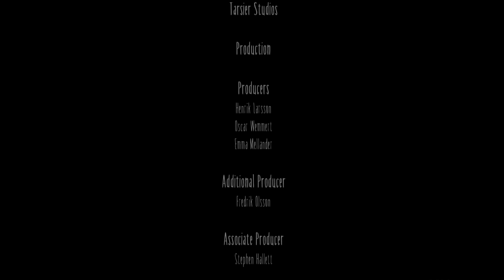LITTLE NIGHTMARES КОНЕЦ ИГРЫ обзор обсуждение последний босс